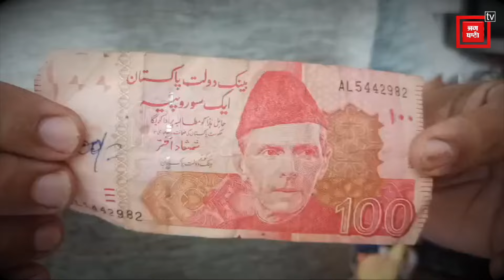ਮੰਦਰ 'ਚ ਕੋਈ ਚੜ੍ਹਾ ਗਿਆ ਪਾਕਿਸਤਾਨੀ ਕਰੰਸੀ, ਪੁਲਸ ਕੋਲ ਪੁੱਜਿਆ ਮਾਮਲਾ, ਦੇਖੋ Live